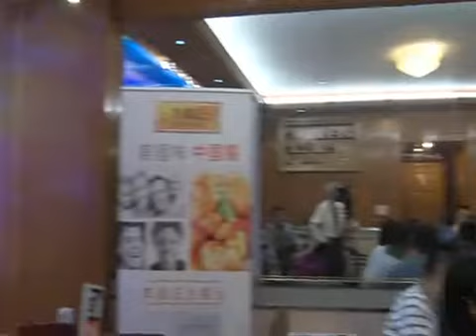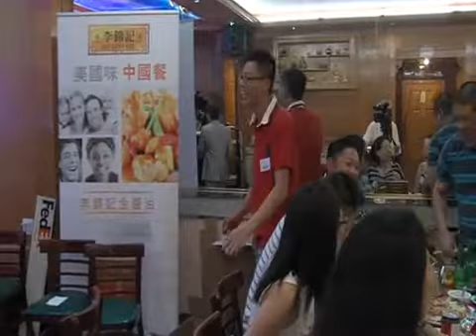2013 Reunion Part 6